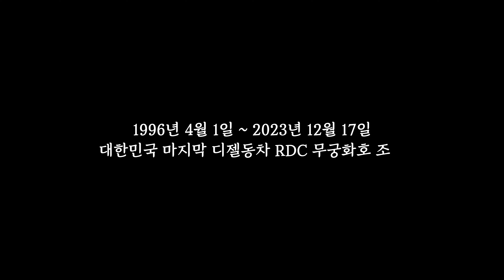굿바이 디젤동차, RDC 무궁화호의 마지막을 기록하다│경산역 Gyeongsan Station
2023년 12월 17일, RDC 디젤동차의 마지막 운행과
송별 행사를 함께 했습니다 :)

✔️ 제작 : 이슬기 한국철도 명예기자 (@GyeongsanStation   )
  * 이 영상은 한국철도(코레일) 공식 입장과 다를 수 있습니다.